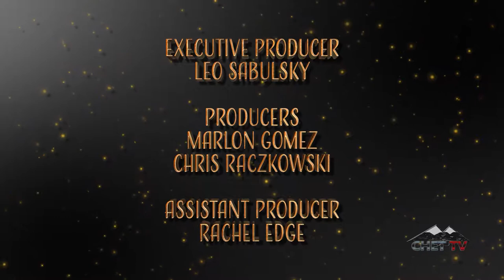Peace Songwriters Coffeehouse: Linda Connell Studley